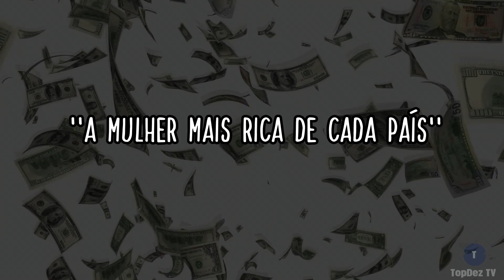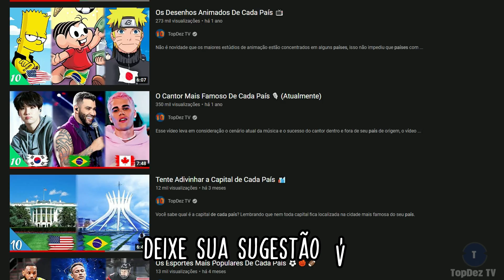A Mulher Mais Rica De Cada País 💸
Já dizia a JLO,’’yo quiero dinero 2x’’ hoje é dia de conhecer mulheres ricas e poderosas, isso parece até aquele programa de TV, em cada país muitas mulheres fizeram fortuna atuando em várias áreas, eu nem preciso pedir né, se você curte essa série já metralha o dedo no like. Confira agora: A Mulher Mais Rica De Cada País.

Me Siga : @thiagomoreira1999